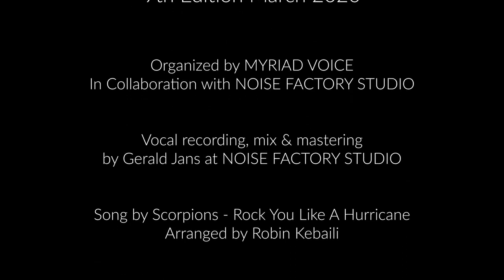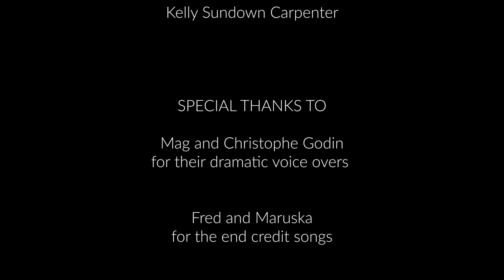Studio Bootcamp for Singers 9 - Rock you like a Hurricane - Scorpions Cover